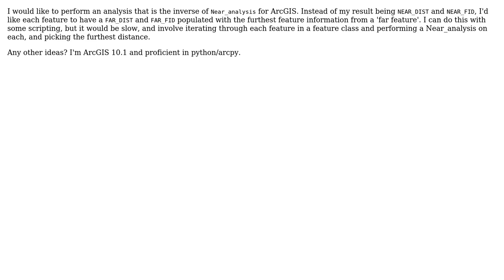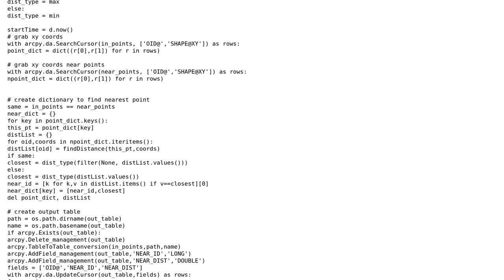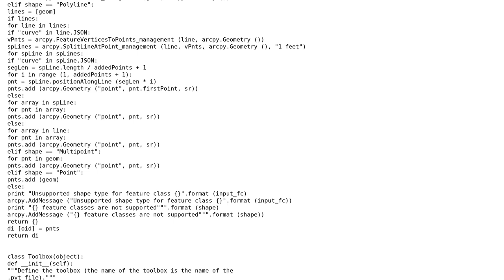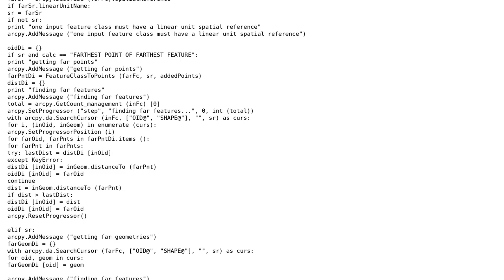GIS: Performing a 'far analysis' using ArcGIS for Desktop? (3 Solutions!!)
GIS: Performing a 'far analysis' using ArcGIS for Desktop?

With thanks & praise to God, and with thanks to the many people who have made this project possible! | Content (except music & images) licensed under CC BY-SA | Music | Images & others | With thanks to user Stephen Lead user Emil Brundage user crmackey and the Stack Exchange Network Trademarks are property of their respective owners. You are responsible for your own actions.